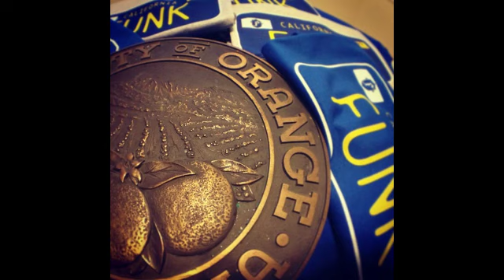UNITS - The Right Man